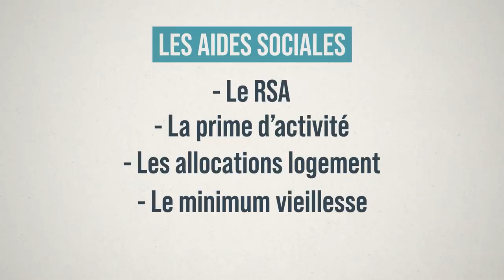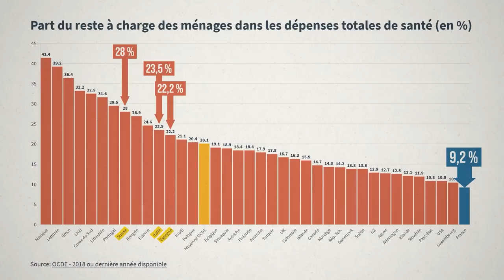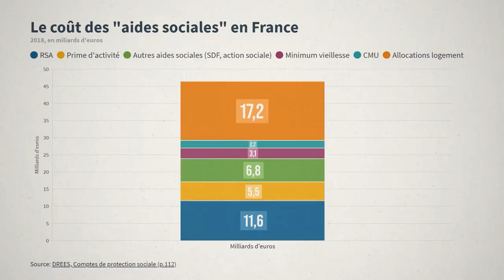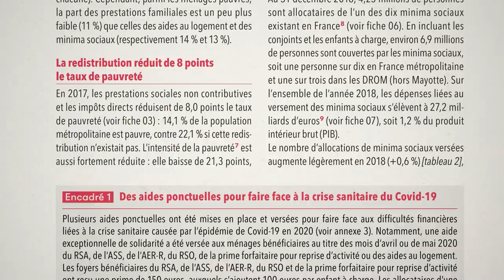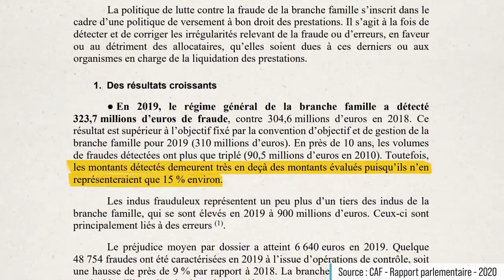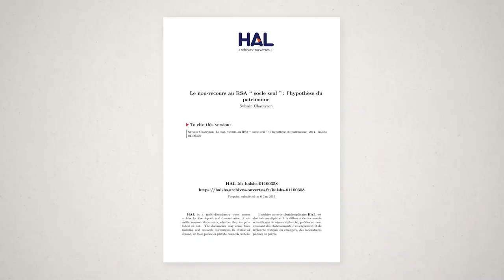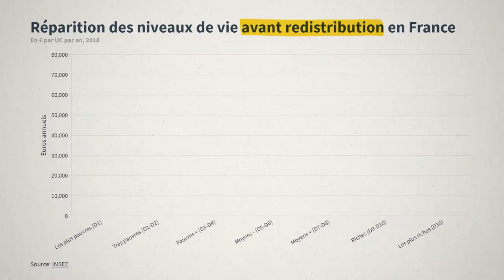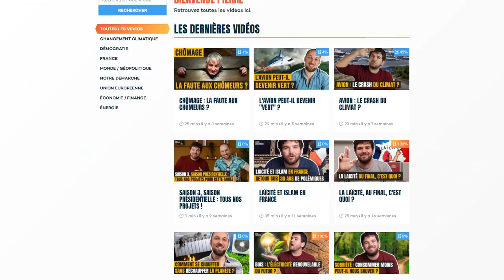Aides sociales : un “pognon de dingue”, zéro résultat ?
Les aides sociales sont souvent pointées du doigt. Le RSA, les allocations, coûteraient un "pognon de dingue" à la société pour très peu de résultats. Tour d'horizon d'une idée reçue.

Pour  découvrir + de 80 vidéos et 2 nouvelles vidéos chaque mois sur les sujets clés pour comprendre le monde :